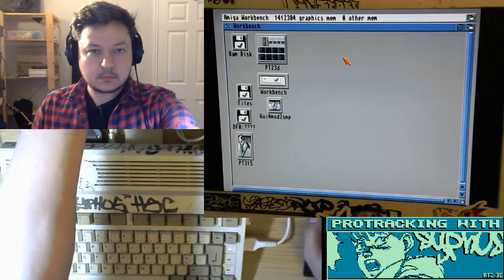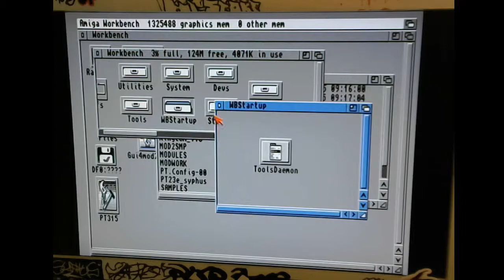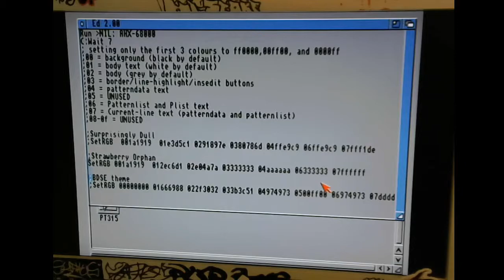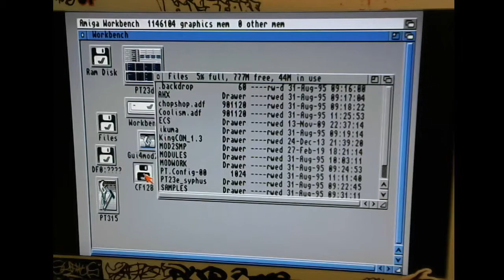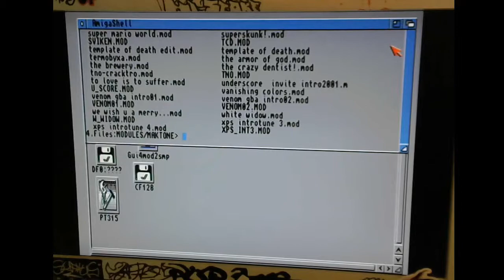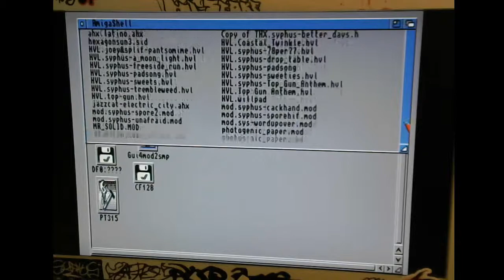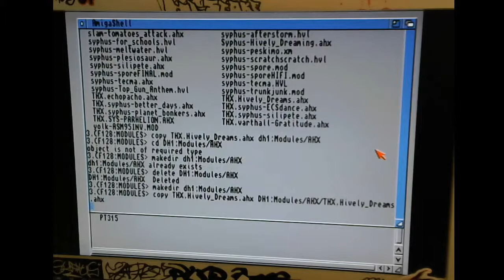Protracking With Syphus - Intro 2 | Amiga chiptune, doskpop, jungle & more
Twitch stream archive. Original air date: 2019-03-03